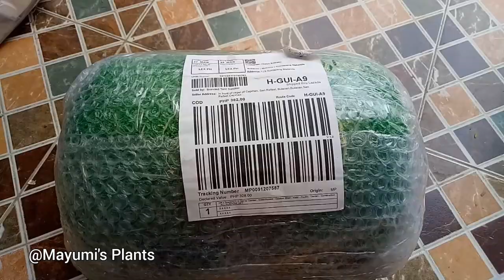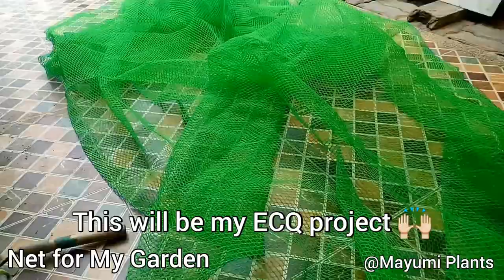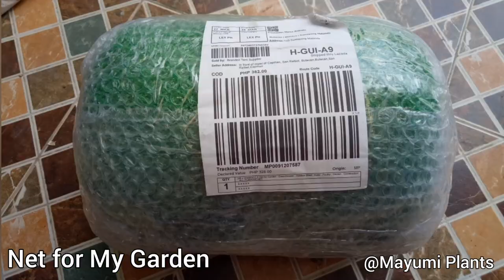PLANT CARE | ECQ PROJECT | GARDEN NET GREEN HOUSE | SUN SHADE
BULACAN UNDER ENHANCED COMMUNITY QUARANTINE AGAIN MARCH 29 - APRIL 4, 2021.

Metro Manila, Bulacan, Cavite, Laguna and Rizal are placed under a stricter general community quarantine to control the surge in coronavirus cases in the country.

A bubble setup applies to a cluster of people restricted from going in and out of a covered area unless they are authorized to do so.

Metro Manila, Bulacan, Cavite, Laguna, and Rizal — also known as the "NCR plus" — are placed under one bubble setup from March 22 to April 4, which means only authorized persons can do essential travel into and out of these areas. Essential travel between these provinces is also allowed,

Happy Days!

AZERETH MAYUMI Fruits & Hands
Azereth Mayumi
Azereth Fruits and Hands
Mayumi's Fruits & Hands
Fruits and Hands by Azereth Mayumi
Mayumi's Vlogs,
Fruits Health Benefits, ASMR, ARts and Craftts,
Cross- stitching, Events in Bulacan, Events in Malolos City,
Pagkaing PInoy, Pinoy Baked Goodies, Filipino Specialty, Filipino Delicacies,
Places to visit in Malolos City, Philippine Fruits, Fruits in the Philippines,
Seasonal Fruits in the Philip[pines, Orphanage Visit, Orphanage in Bulacan,
Home for The Aged, Home for the Elderly, EMMAUS, BETHANY ORPHANAGE